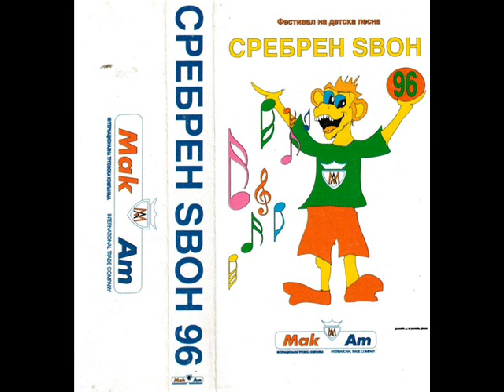Сончица Јованова, Бисера Тодороска - Сребрен ѕвон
СРЕБРЕН ЅВОН 1996